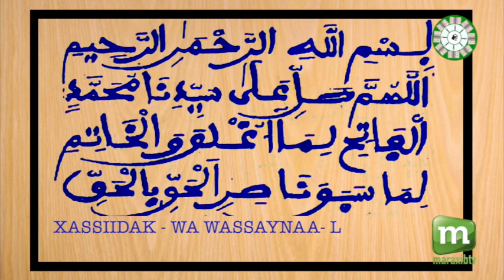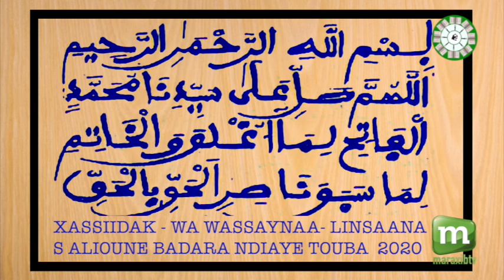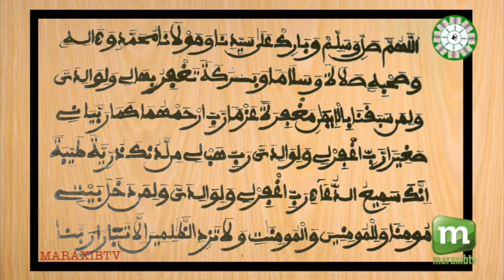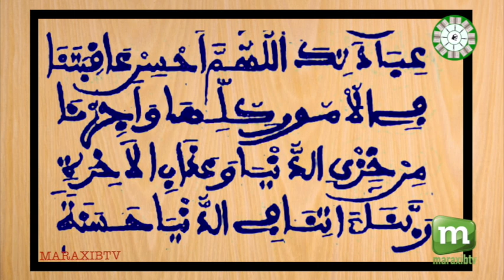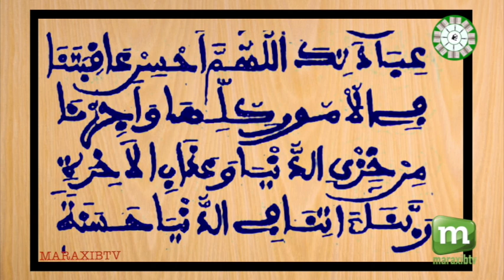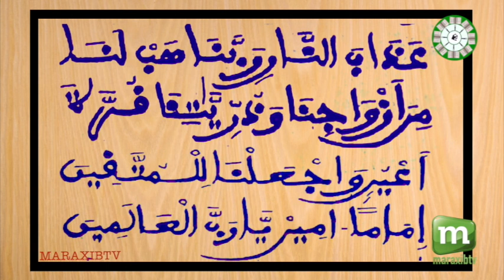FIRI XASSIIDAK WA WASSAYNAA LINSAANA S ALIOUNE BADARA NDIAYE 2020